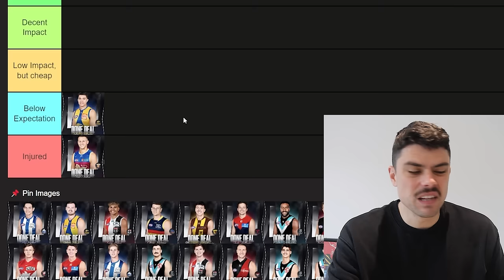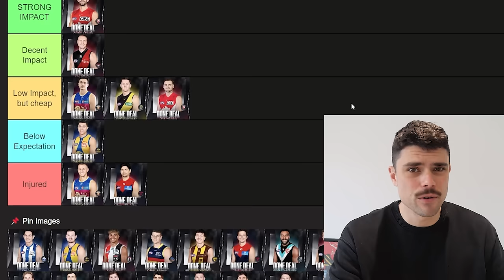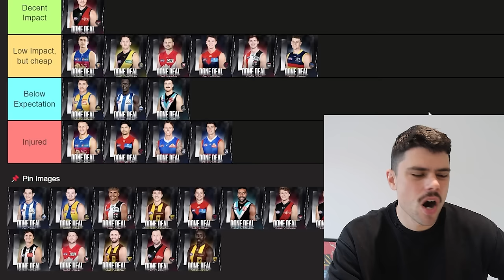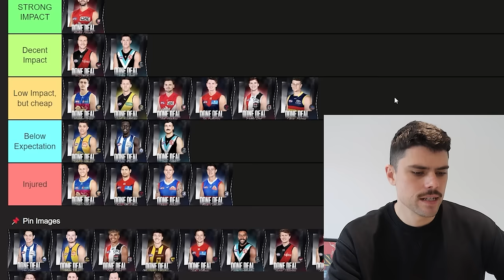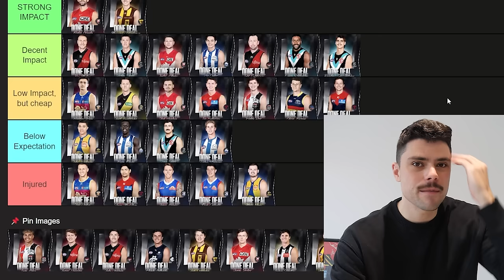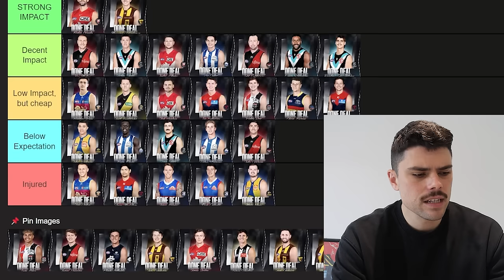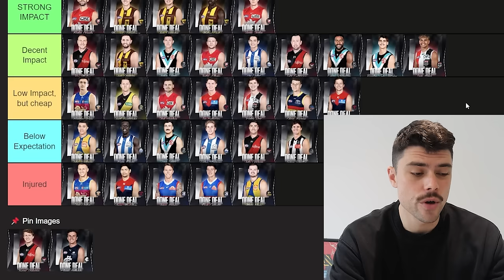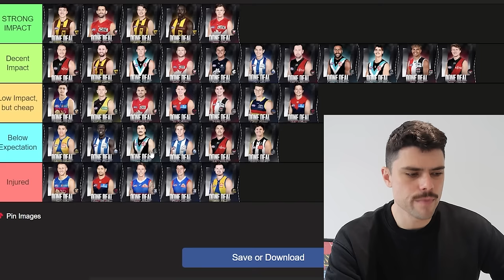Ranking AFL TRADE Recruits on their first season! (2023 Trades)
Jesse ranks all the AFL Trade Recruits on their first season.